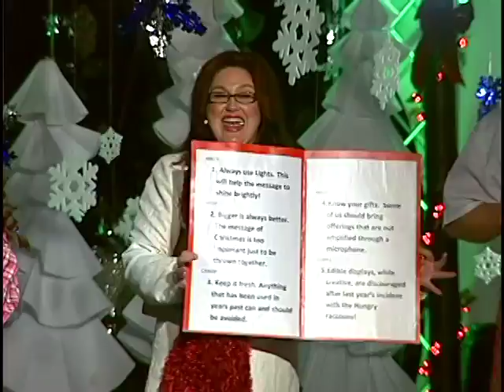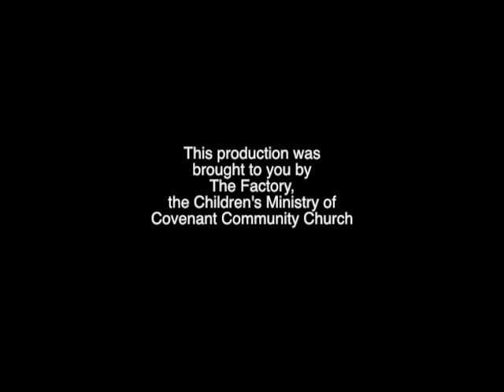The Secret of Snowflake County Production - Dec 16, 2012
The Factory choir shares the secret of snowflake county.